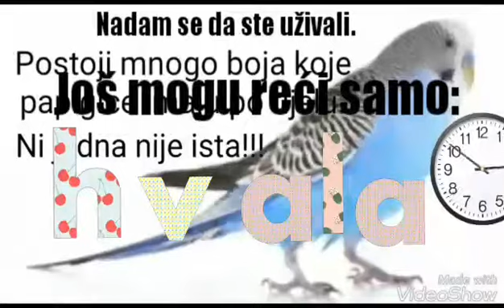Hvala na 400 pregleda na videu papige tigrice(dokumentarac)///400 pregleda specijal!///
Hvala puno!